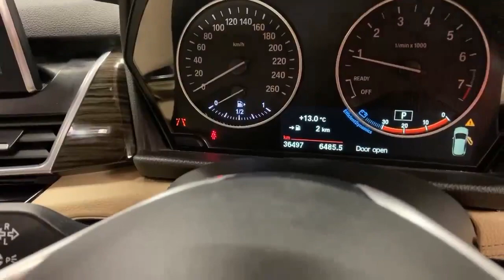2018 BMW 2 Series 218i LUXURY AUTOMATIC W/REVERSING CAMERA AND SENSORS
The BMW 2 Series is a compact luxury car that is as stylish as it is functional and offers a bit of diversity for those looking for the sportiness of a BMW while also getting the comfort of a family car.

Here are some key features and highlights of the BMW 2 Series:

Performance: The 2 Series offers a powerful 1.5-litre engine and is known for its impressive performance.

Design: The BMW 2 Series features a sleek and modern design with distinctive BMW styling cues. It has a sporty and aggressive stance, with sculpted lines and a low-slung profile.

Interior: The interior of the 2 Series is driver-focused and showcases BMW's attention to detail and craftsmanship. It offers a comfortable and luxurious cabin with high-quality materials and advanced technology features. The iDrive infotainment system, along with a central display screen, provides access to various functions and connectivity options.

Technology: The 2 Series incorporates a range of advanced technologies to enhance both comfort and safety.

Safety: BMW prioritises safety in its vehicles, and the 2 Series is equipped with advanced safety features. It typically includes multiple airbags, anti-lock braking system (ABS), stability control, traction control, and advanced driver assistance systems.

Overall, the 2 Series is as stunning as it is practical and will be a smart choice for those looking for a luxurious alternative to the more generic family cars that are out there.

This will include:
• Warranty.
We are authorised credit intermediaries and arrange flexible finance with:
• AIB
• Bank of Ireland
• Lombard
• Close brothers
• Alphera